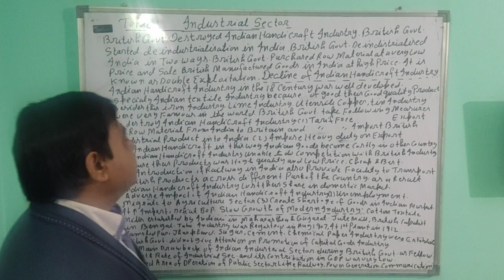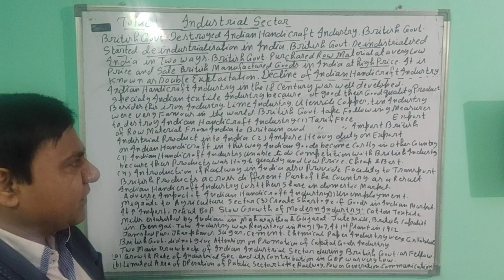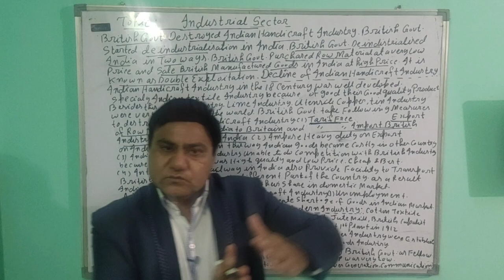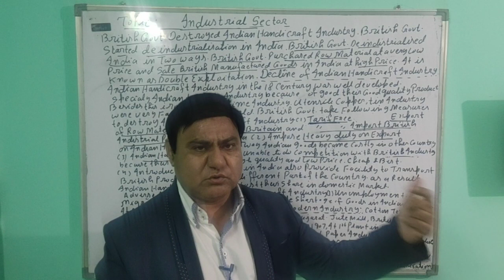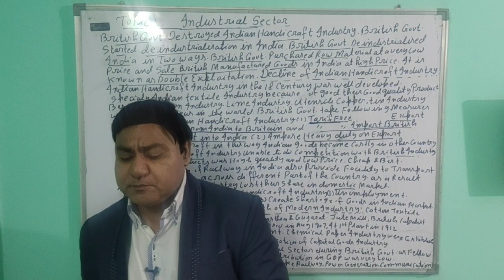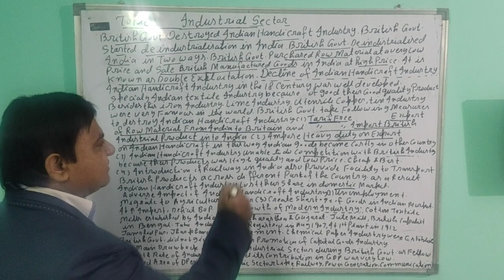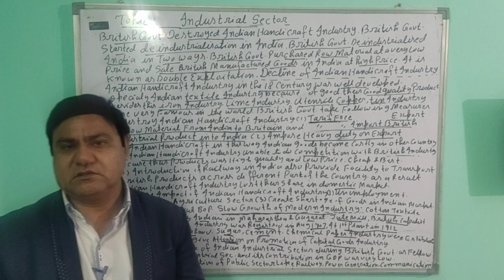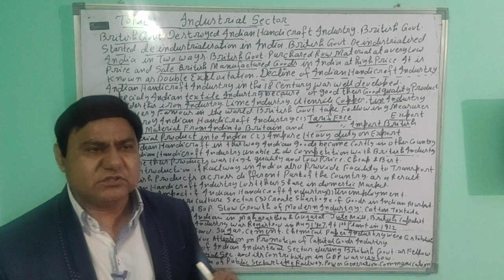industrial sector at the time of independence